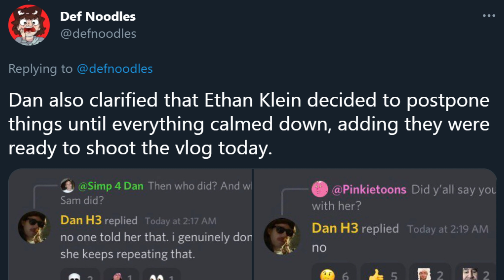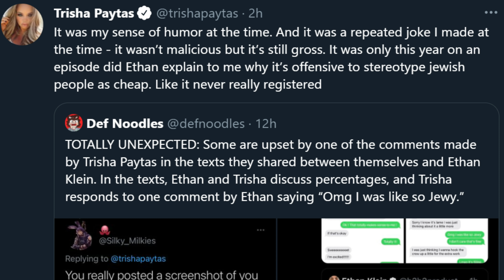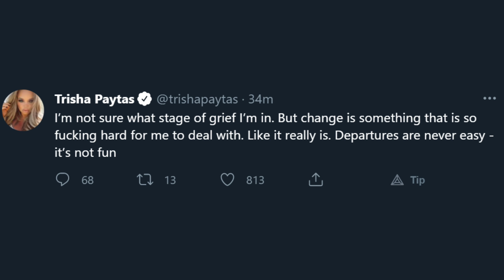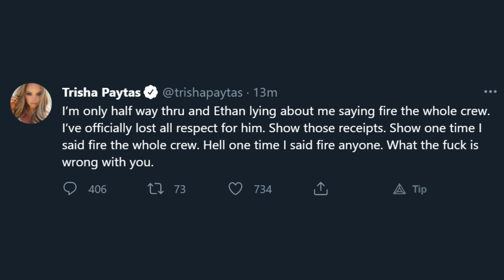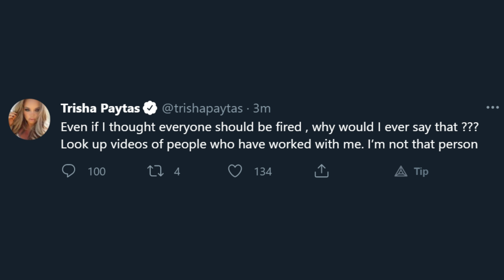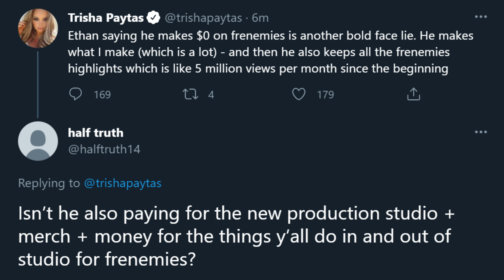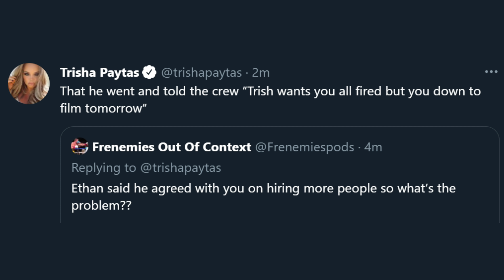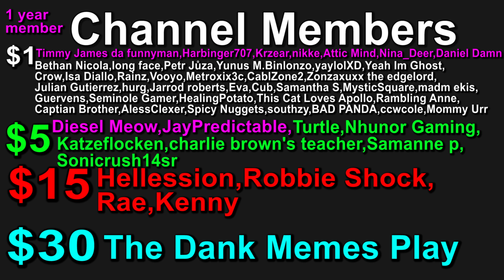Did Ethan Klein LIE to Trisha Paytas!? (Frenemies Breakup Part 3)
0:00 DM Leaks
3:57 Jew Comment
7:22 Ethan's Response
13:30 Firing Crew
18:40 Money Talk
22:02 The New Producer
23:34 Merch
24:05 Costume Ideas
25:52 Final Statements